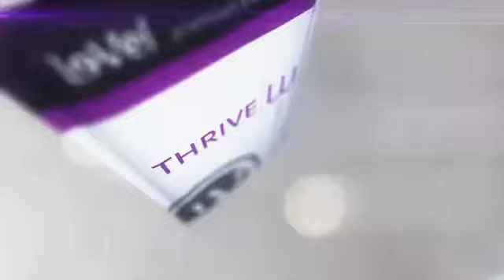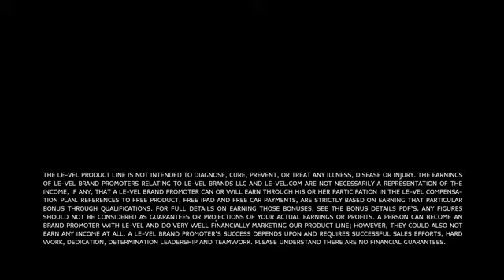What People are Saying THRIVE Testimonials 2016 v1